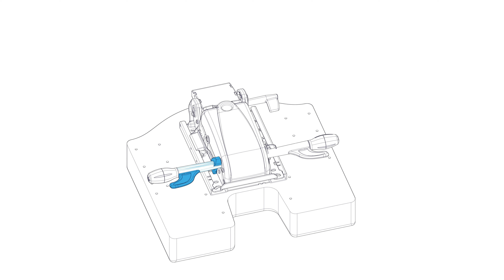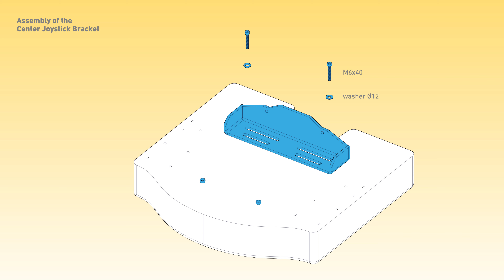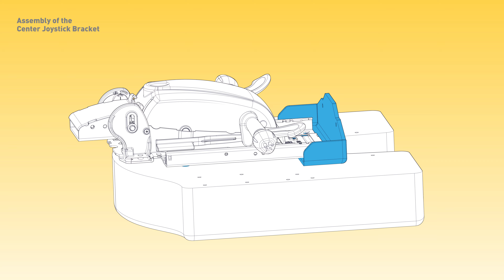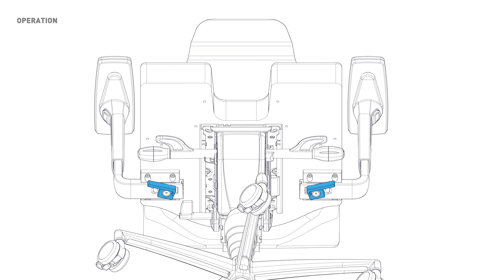MONSTERTECH MFC Flight Chair Assembly and Setup Instructions